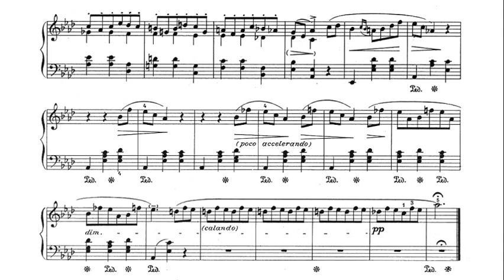Chopin: Mazurka in A-flat major, B.85 - Jan Ekier, 1987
Jan Ekier (29 August 1913 – 15 August 2014) was a Polish pianist and composer known for his authoritative edition of Chopin's music for the Chopin National Edition. The complete Mazurkas: